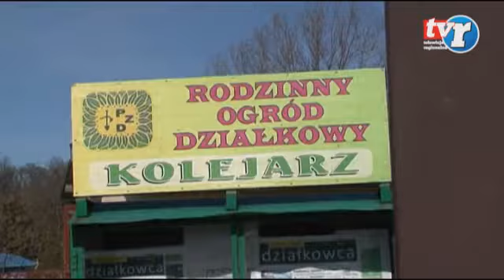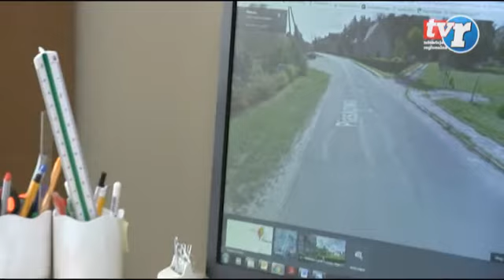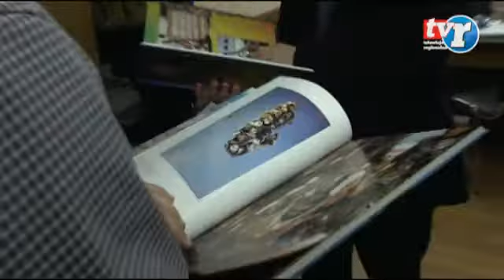Wiadomości Regionalne 04.04.2016